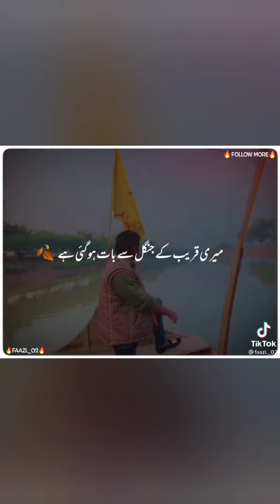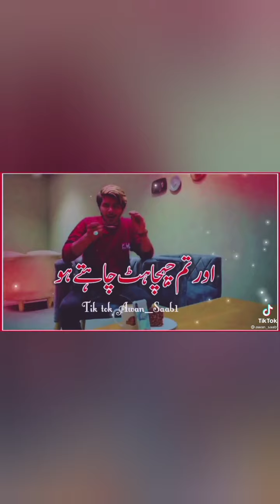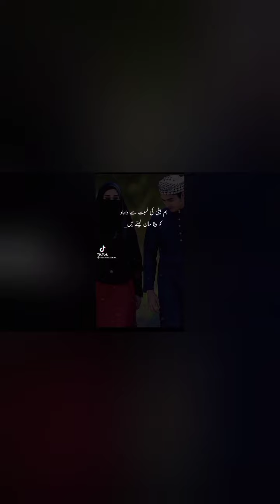new tik tok viral video of Syed shabbar Abbas (viral tik tok video)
Syed shabbar tik tok video
new poetry video sad poetry video
shero shayari
tik tokers